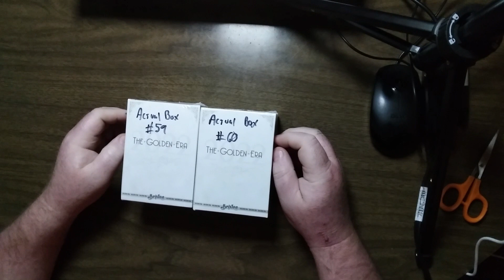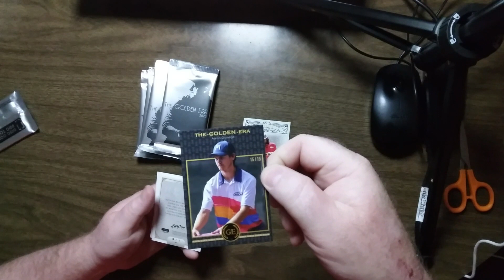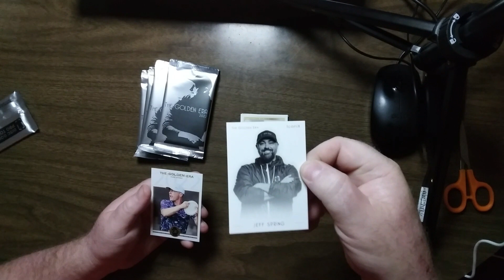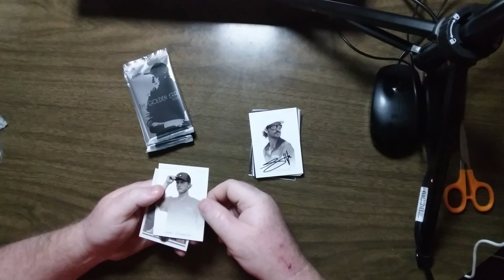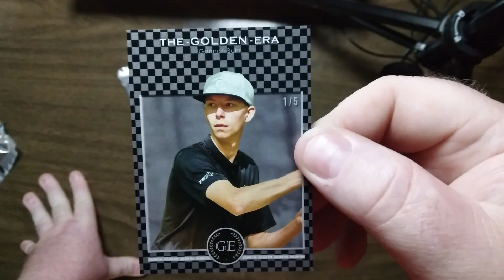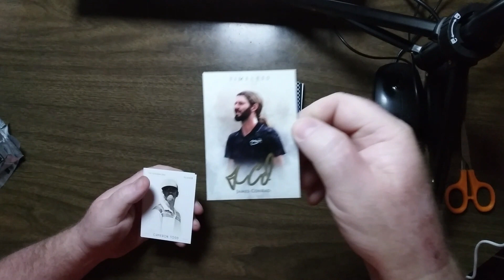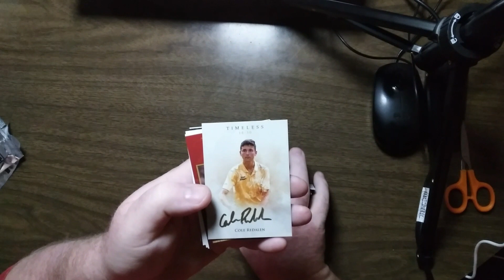2022 Brixton Golden Era Box #59 Opening